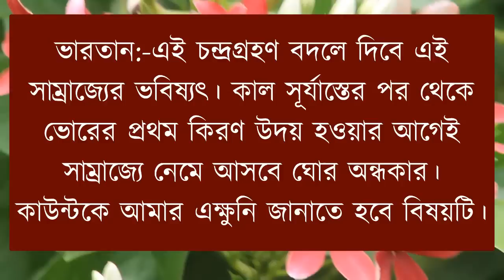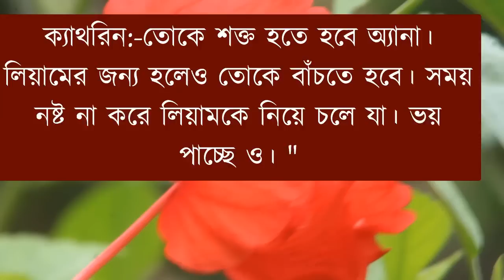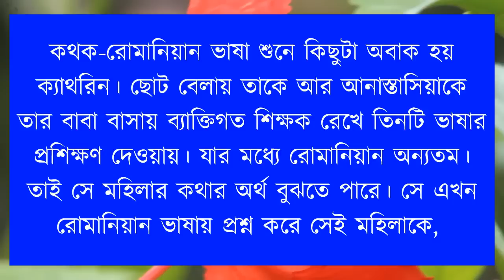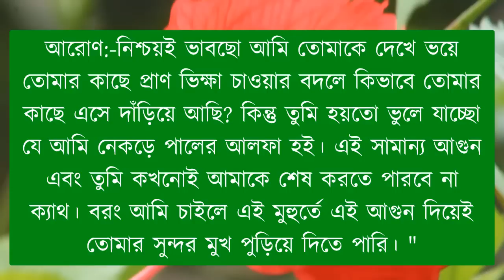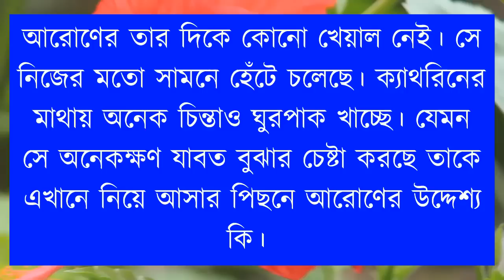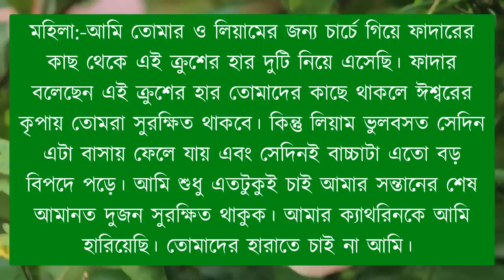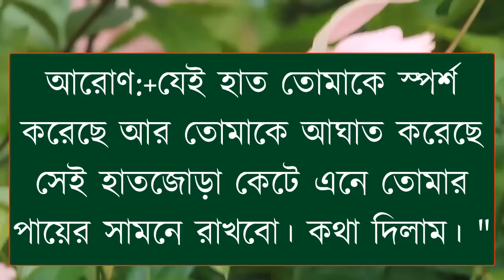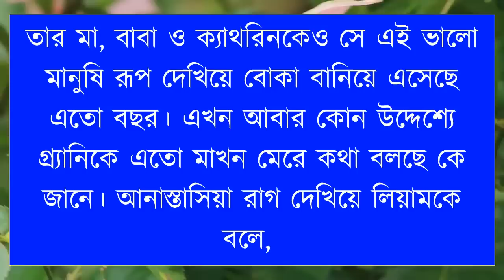বোঝে না সে বোঝে না || সকল পর্ব || Bangla Love Story || Romantic Golpo Bangla ​